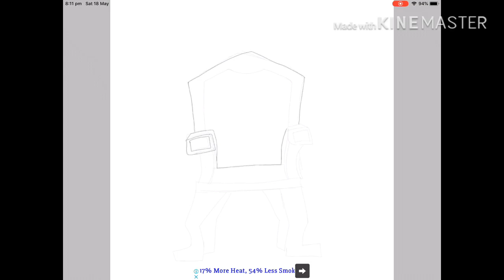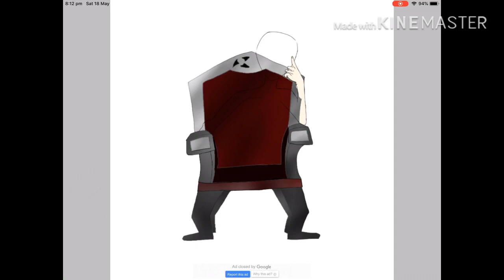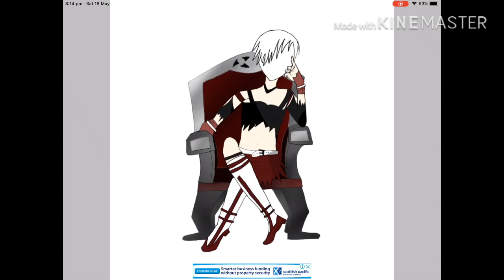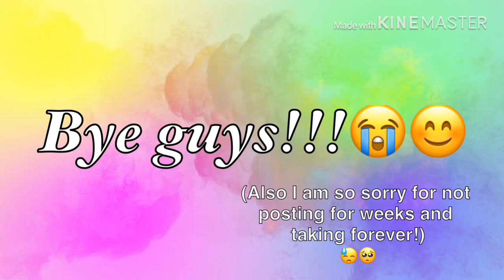Bringing my imagination villain to life by drawing her 😍(please read description/music and others)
Hope you enjoyed the video!!! 😅😜 also shoutout to Wolfygacha 11!!! (Sorry I forgot to put you in the video) 😓 Also when I said a glitch was happening in the transitions it was completely fine when I uploaded it but when I went back to KineMaster the video still had the pop up glitch so sorry... 😅😓😐

Songs:
. Don’t let me down
. Nothing stopping me

Apps:
KineMaster~ KineMaster - Video Editor by KineMaster, Inc.
IbisPaint X~ ibis Paint X by ibis inc.
Gacha Life~ Gacha Life by Lunime Inc.
Meitu Hd~ Meitu HD by Xiamen Meitu Technology Co., Ltd.

Thank you to gacha studio for helping make a quick template for my idea also shoutout to gacha! 😍😍😊😆😆🤪🤪